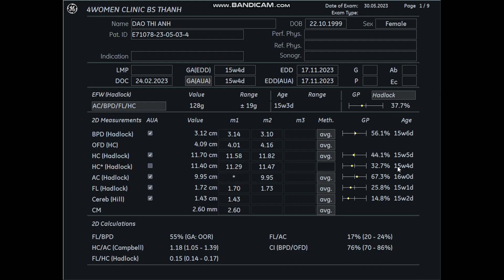Siêu âm 5D Bs Thành - Đào Thị Ánh 30/05 - 4womenclinic